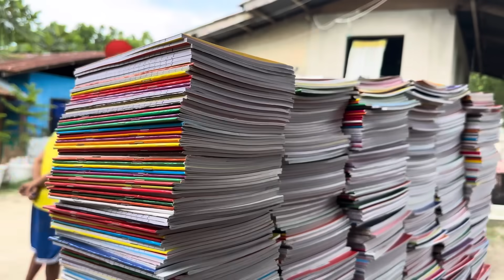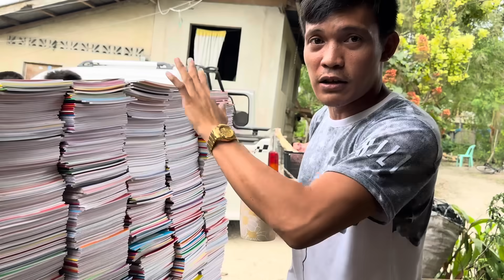Papasok na si Borloloy sa school🤣matatawa kayo nito🤣Update sa school supplies 🙂Bemaks tv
Hi guys ☺️ salamat talaga sa walang sawang supporta ninyo guys ha I love you all ☺️